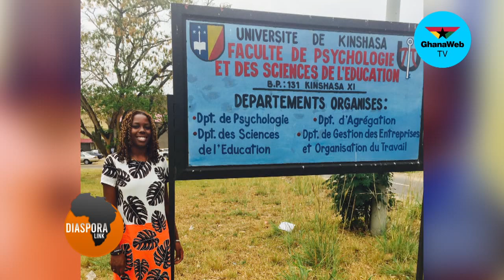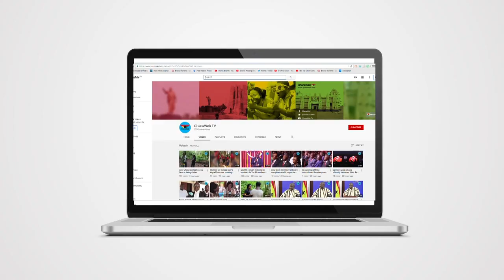Diaspora Link: Dr. Ashley Milton shares her views on year of return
Dr. Ashley Milton is the Founder & Managing Director at She Grows It. In this episode, Dr. Ashley talks about her first experience in Africa and shares with us what brought her to the continent.